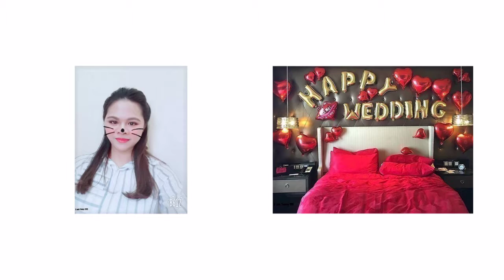mừng giáng sinh 2019